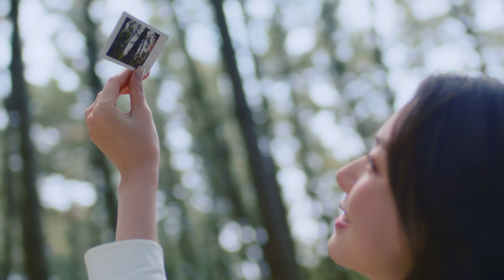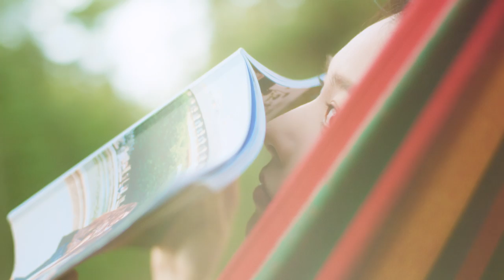ALICE(송주희) - Drive Away (Official MV)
🎉 Celebrate 10th Anniversary! 🎉
ALICE(송주희) 데뷔 10주년 기념 앨범 [Drive Away]

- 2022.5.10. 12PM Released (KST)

[Credits]
Executive Producer 김진석
Executive Supervisor 채종주
Associate Supervisor 박제준

Director of Music Production 김상훈
A&R 송승원

Director of Artist & Media Planning 안상현, 이용민
Artist Management 이재혁, 이지수
Artis Manger 허영도, 박지원

Chief Project Manager 서유미
Assistant Project Manager 이민영, 김나령
Planning & New Media Marketing 이민영
Public Relations 이현우

Visual Creatives 주희주
Stylist 홍수민
Hair Styilst 탁선아, 현지은
Make up Artist 김문희, 윤다희

Artwork & Video Production 김민경
Photographer 김현욱
Music Video Director Kyle(카일)

All SONGS PUBLISHED BY POPMUSIC Co.,Ltd. MANUFACTURED IN KOREA.

01. Drive Away
Music Producer 테트리송
Composed by 재연 of SWAY, 테트리송
Arranged by 테트리송
Lyrics by 재연 of SWAY

Chorus ALICE(송주희), 재연 of SWAY
All Instruments Programed & Performed by 테트리송
(Synth, Drum, Bass, Guitar, Acoustic Piano, Electric Piano)

Recorded by 테트리송
Mixed & Mastered by 김상훈 @ POPMUSIC STUDIO